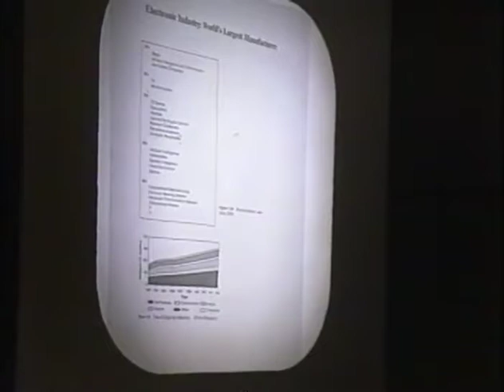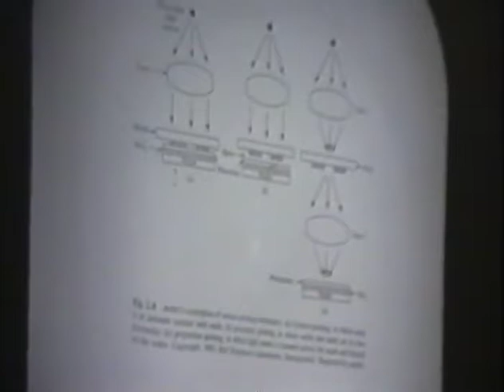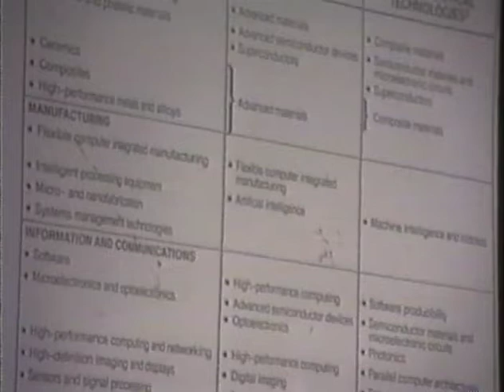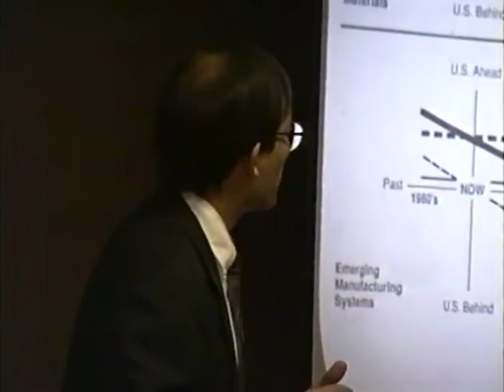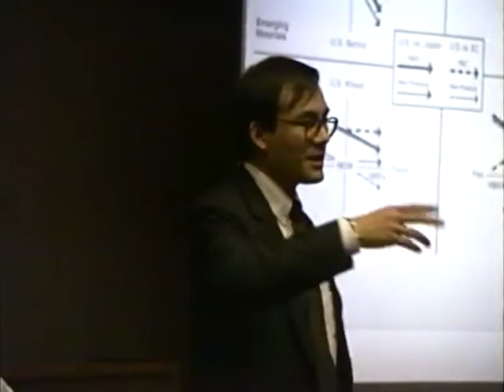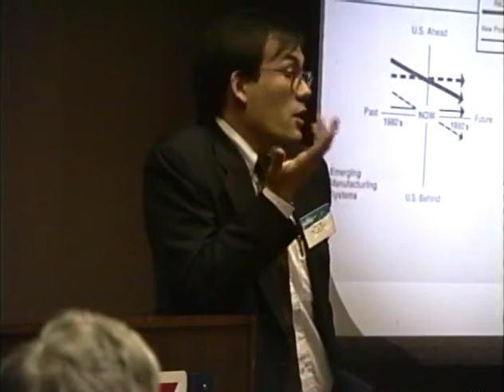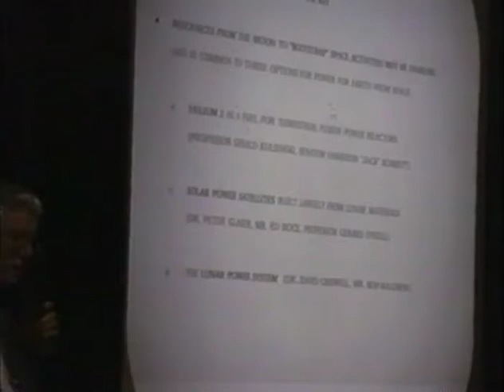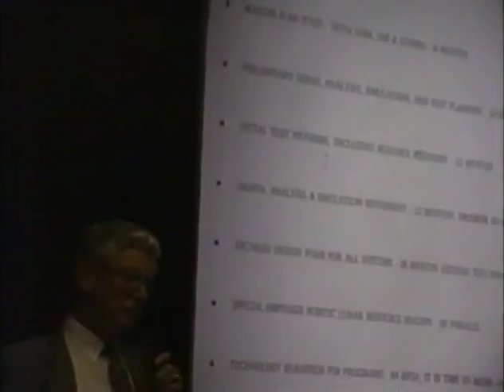1991 ISDC - Technology: Space Manufacturing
The National Space Society's 10th annual International Space Development Conference was held May 22-27, 1991 in San Antonio, Texas.

William H. Ganoe - Introduction - 00:00
Glen Chapman - Space: The Ideal Place to Manufacture Microchips - 05:06
Scott Pace - U.S. Competitive Position in Manufacturing Tech. - 36:37
Hubert P. Davis - The Moon as a Source of Energy for Earth - 01:09:36